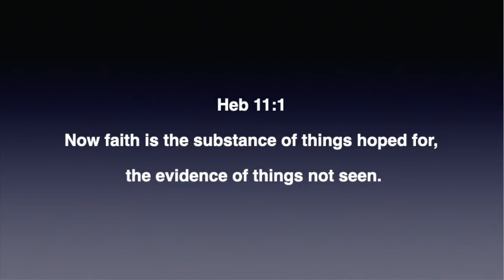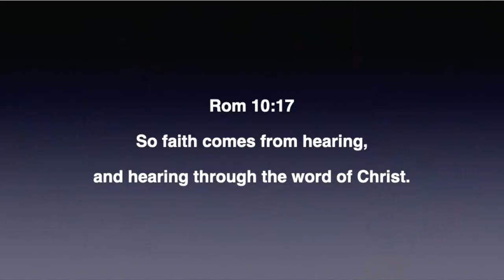Unshakeable Faith | Simon Braker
Using verses from Hebrews, Simon teaches how to have unshakeable faith in our unshakeable Lord